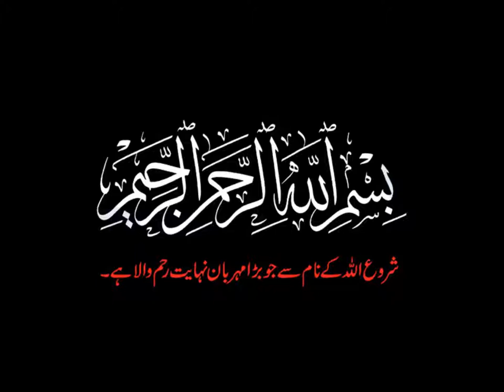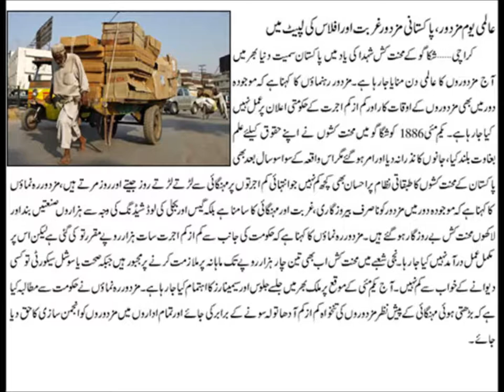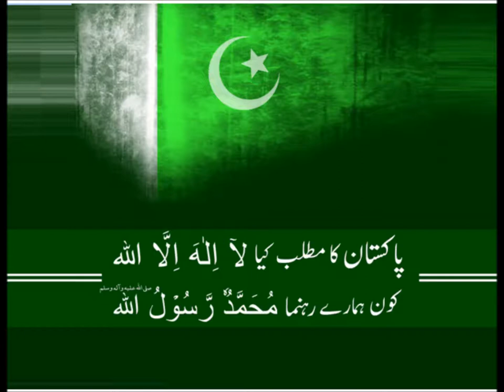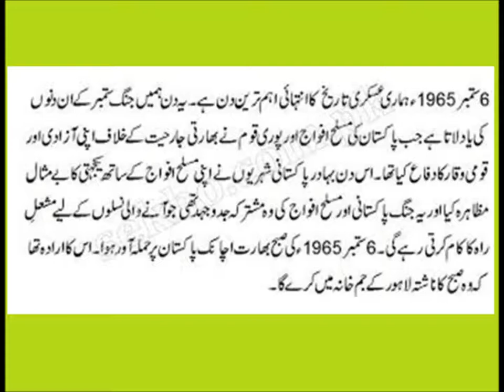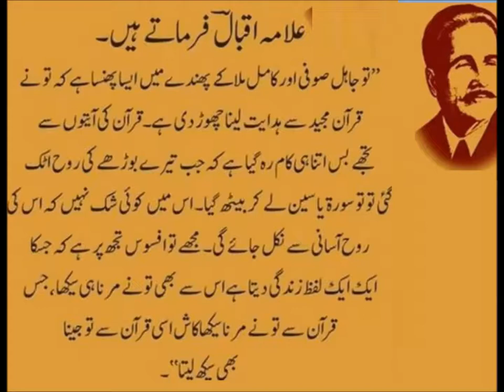Social studies/پاکستان کی قومی تقریبات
social studies lesson on national days in urdu for grade 5 kids